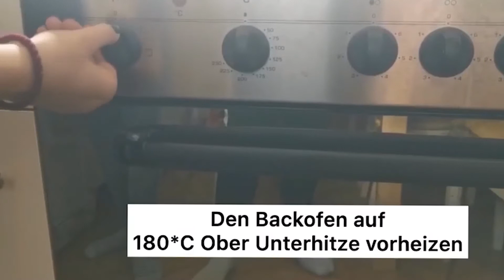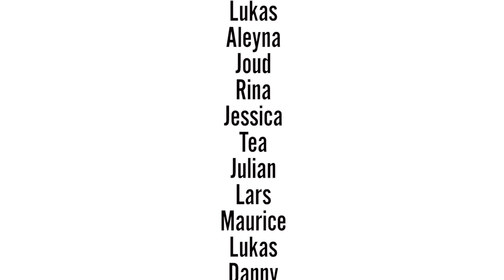YourTube - Cupcakes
Die Schüler*innen der Gotthard-Müller-Schule in Filderstadt teilen ihr Rezept für leckere Cupcakes.

Bei "YourTube" erstellen Jugendliche Tutorials zu selbst gewählten Themen. "YourTube" ist ein Medienprojekt der Landesvereinigung Kulturelle Jugendbildung Baden-Württemberg e.V.